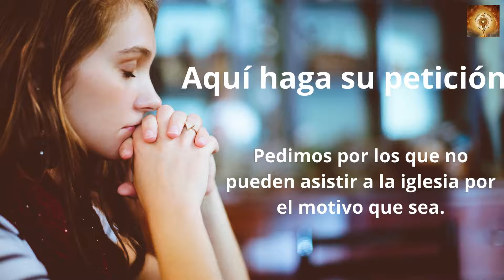Santo Rosario de Hoy Domingo 16 de Enero 2022 | Misterios Gloriosos